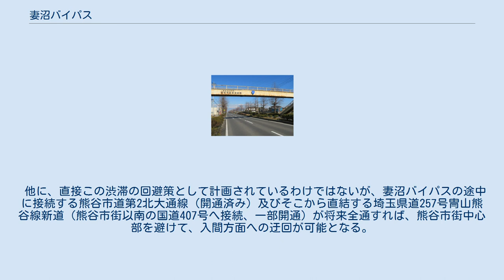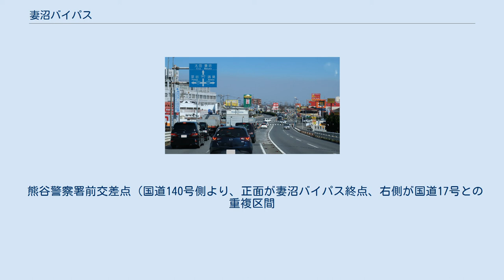妻沼バイパス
妻沼バイパス（めぬまバイパス）とは、栃木県足利市から埼玉県入間市に至る国道407号のうち、埼玉県熊谷市妻沼から同市石原までの区間を指す。
 埼玉県熊谷市中奈良付近 熊谷市妻沼地区の中心部を通過している現在の群馬県道・埼玉県道341号太田熊谷線のバイパスとして1971年に開通したもので、全区間片側2車線となっている（ちなみに国道407号線の太田市街から妻沼バイパスを経由して、終点から直結する国道140号の寄居町内までの約35kmが連続して対面4車線の快適な道路となっている。その先の国道140号バイパスも計画上は対面4車線であり、暫定2車線が解消されれば約50kmに達する）。
 1982年に国道407号線を新規制定するに当たり、当バイパスが国道の本線として指定され、旧道は引き続き太田熊谷線とされた。
 群馬県太田市から南下し、群馬県と埼玉県の県境にある利根川に架かる刀水橋を渡った国道407号は、妻沼の市街地に向かう旧道と別れる。
ここが妻沼バイパスの起点である。
途中、道の駅めぬまがある。
 さらに南下し、福川を渡った地点から約4kmの区間は、途中熊谷バイパス（国道17号）の立体交差をくぐり、ほぼ直線道路となっている。
その先はカーブとなっており、終わりには妻沼バイパス終点の熊谷警察署前交差点がある。
 熊谷警察署前交差点では、東京都の日本橋と新潟県を結ぶ国道17号と交差し、直進方面は秩父や山梨県に向かう国道140号（起点）となる。
 建設時の経緯上、現在も一部で「妻沼バイパス」という呼称は残っている（当区間を経由する朝日自動車太田営業所のバス路線を「バイパス経由」と案内している）ものの、国道407号線としては、最初からこちらが現道であり、バイパスという表現は正確ではなく、正式な標識にバイパスとは表記されていない。
 熊谷警察署前交差点から先は、入間方面へ直結する道路は建設されておらず（旧太田熊谷線バイパスとしては不要だったため）、既存の国道17号上が重複指定されており、熊谷市街地の太田熊谷線と本線入間方面（元熊谷入間線）の境界である本石2丁目交差点で交差するルートとなっている。
 しかし国道17号は、熊谷警察署前交差点前後（重複区間含む）でよく渋滞しており通過に時間がかかっているが、現時点でこれを回避する有効な道路は無い状況（重複区間を避けるルートで旧道を利用するドライバーも多い）が長年続いていた。
当初、国・県では特に動きはなく、熊谷市が都市計画道路「熊谷西環状線」の整備計画を立て、埼玉県が主要地方道（既存の県道83号熊谷館林線新道扱い）として2019年5月20日に開通させた。
本線への合流ルートの直接の代替にはならないものの、妻沼バイパスから分岐して、熊谷警察署前交差点や熊谷市街を避け、既存の道路（熊谷市道宮塚古墳通り）を介して、熊谷東松山道路支線（埼玉県道385号武蔵丘陵森林公園広瀬線）に直結できるようになり、太田方面と関越自動車道東松山ICや東松山市街との往来がスムースに行えるようになった。
 また、重複区間のうち、熊谷警察署前交差点から熊谷市街中心部入口までが、対面2車線となっており、この4車線化も熊谷市が計画している。
 他に、直接この渋滞の回避策として計画されているわけではないが、妻沼バイパスの途中に接続する熊谷市道第2北大通線（開通済み）及びそこから直結する埼玉県道257号冑山熊谷線新道（熊谷市街以南の国道407号へ接続、一部開通）が将来全通すれば、熊谷市街中心部を避けて、入間方面への迂回が可能となる。
 熊谷警察署前交差点（国道140号側より、正面が妻沼バイパス終点、右側が国道17号との重複区間